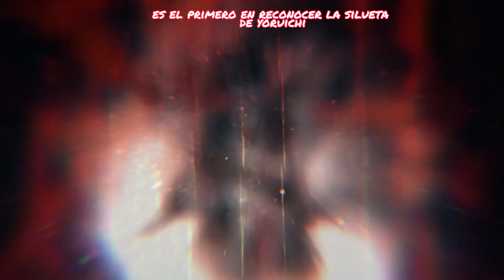Danza del DIOS del FUEGO nueva Postura de TANJIRO Reaccion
Kimesu No Yaiba
!Ey¡ ¿Que tal?
Bienvenidos a su canal Saintwill, el Lugar donde encontraras curiosidades sobre Peliculas Series y Anime que te dejaran asombrado.
Si te gusta divertirte y aprender de este genial mundo, ¡Este es tu canal!

¡Nos veremos en el próximo Video!